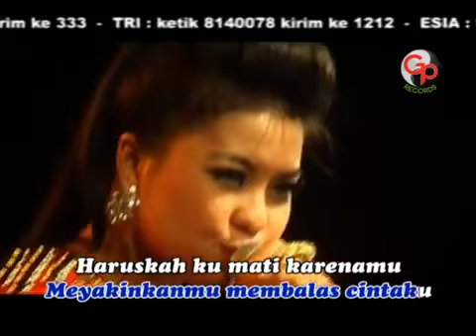dangdut koplo ada band haruskah kumati